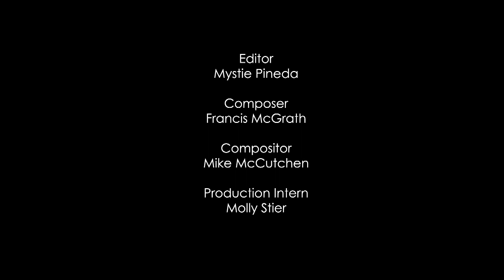HITS Ep 2